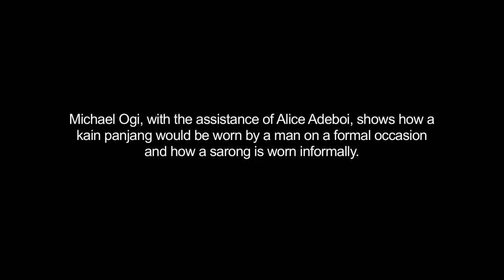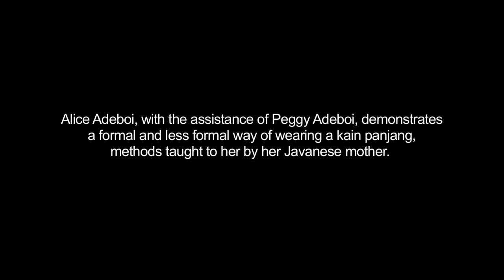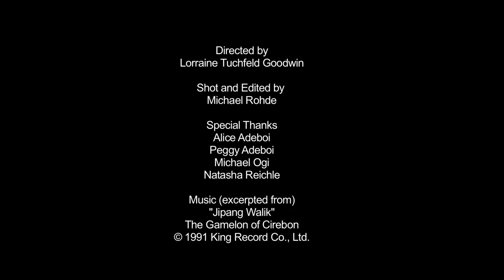How to Wear a Batik Lower Garment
A batik lower garment can be wrapped in many ways. People of varying ages, diverse regional backgrounds, or different marital statuses might wrap their long cloths (kain panjang) in different manners. These textiles often are pleated more intricately for ceremonial occasions. The sarong or tube skirt is a less formal mode of dress, which can be worn by both men and women. In this video Alice Adeboi, with the assistance of Peggy Adeboi, demonstrates a formal and less formal way of wearing a kain panjang, methods taught to her by her Javanese mother. Michael Ogi shows how a kain panjang would be worn by a man on a formal occasion and how a sarong is worn informally.